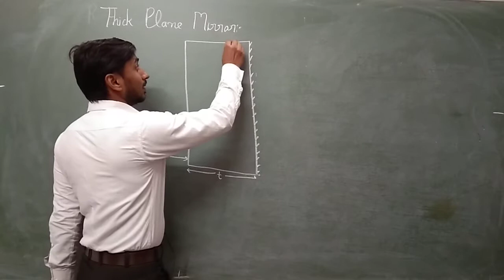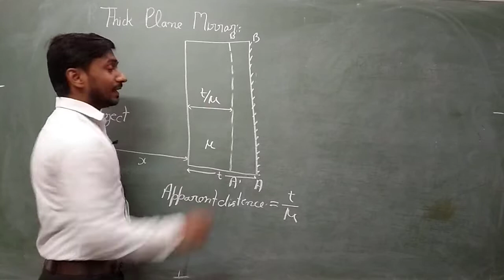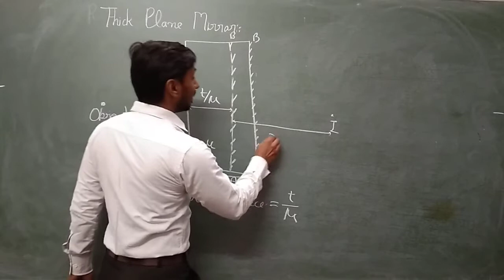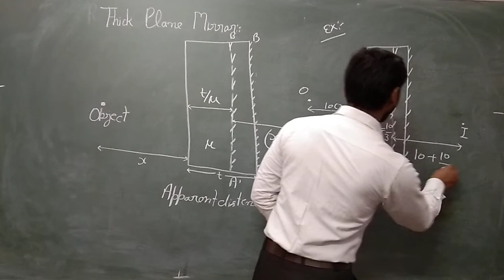Thick Plane Mirror, Image formation, Neet (AK Sir)